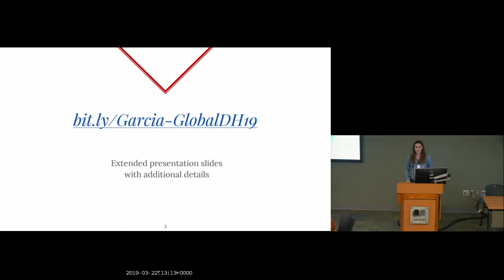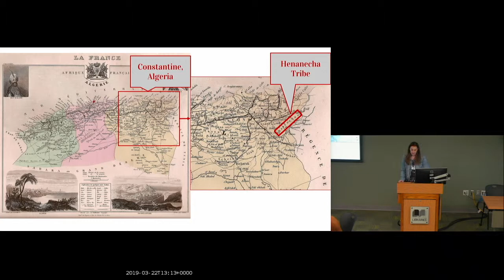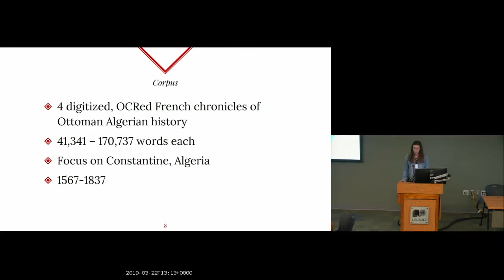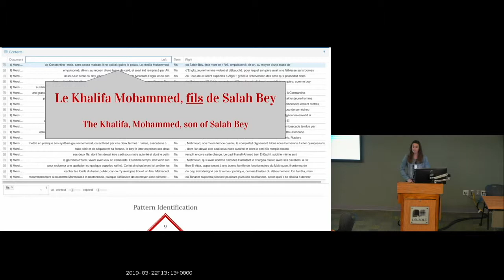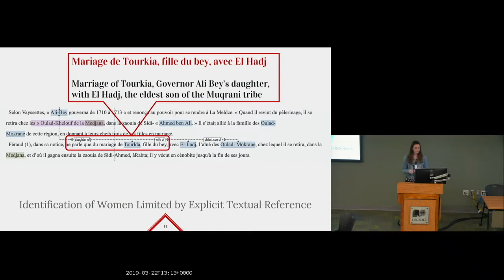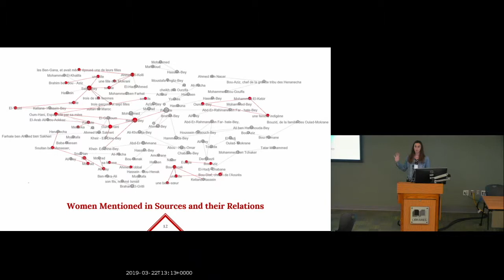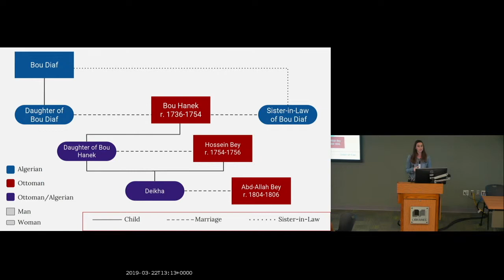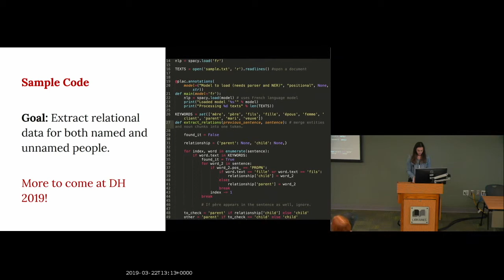Ashley Sanders Garcia | Silent No More: Using Text Mining & Network Analysis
Ashley Sanders Garcia | University of California, Los Angeles

Full title: Silent No More: Using Text Mining and Social Networks to Decolonize the History of Algerian Women

Due to the marginalization of the Maghreb in African and Middle Eastern studies, the history of Ottoman Algeria remains understudied; the history of women in Ottoman Algeria is practically unknown. Accessible sources are limited. The few extant fragments of information about women during this 300-year period emerge from European and American travel accounts, consular records, nineteenth-century French scholarship, and chronicles of the provincial governors of Constantine, Algeria. This project seeks to decolonize knowledge about Algeria and its archive. By repurposing digital tools, we can bring to the surface the most marginalized voices and highlight the experiences of Algerian women. Through the use of close reading, text mining, and network analysis we can begin to uncover some of the untold stories of women who lived under Ottoman rule in Constantine, Algeria between 1567 and 1837. Text mining of the aforementioned sources using Named Entity Recognition unearths the names of prominent men and women, and network analysis begins to shine a light upon the relationships among the Ottoman elite and autochthonous Algerian notable families. I argue that these relations reveal the ways in which women were central to the creation and maintenance of the socio-political fabric that held together the tenuous bonds of Ottoman Algerian society and government. Algerian women were essential intercultural mediators and conduits to power. Contemporary Ottoman officials and Algerian men clearly understood this fact in ways that have been lost in the historical record. This study, then, seeks to mirror the historical reality by properly positioning women in the narrative, correcting the inaccurate representations of women in colonial literature, and rectifying their glaring absence in both scholarship and the public record.